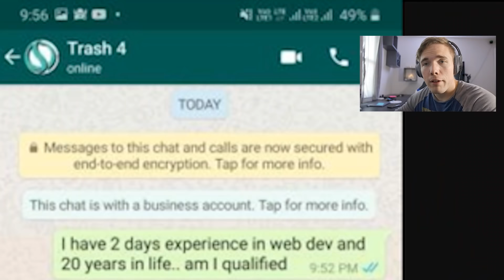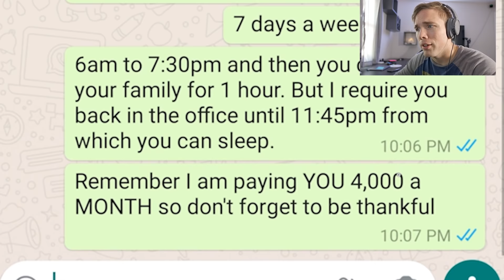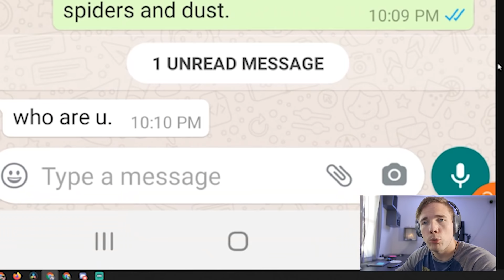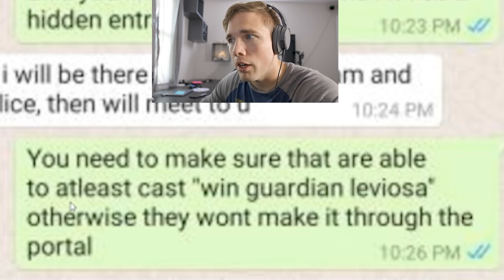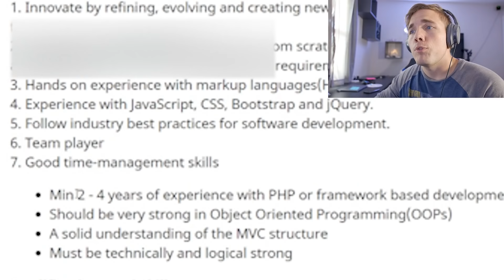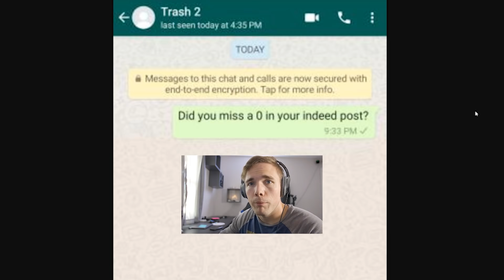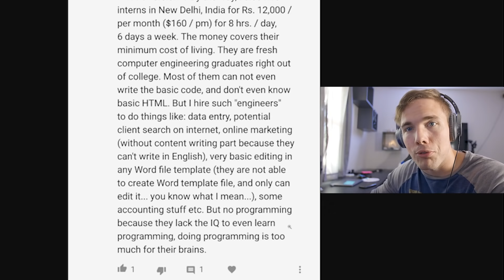texting the CEOs of trash jobs in India (I hired one)